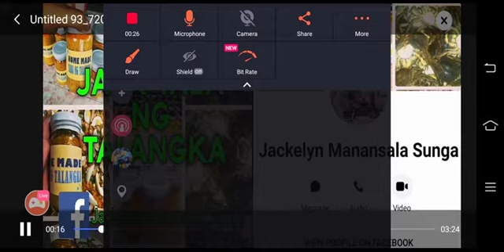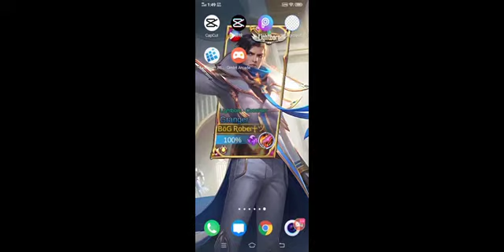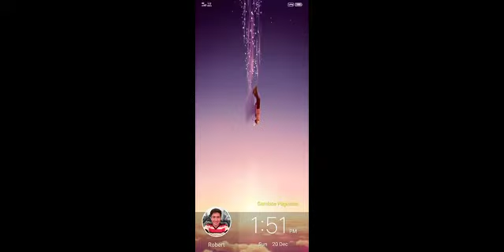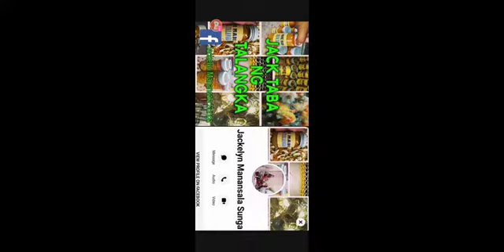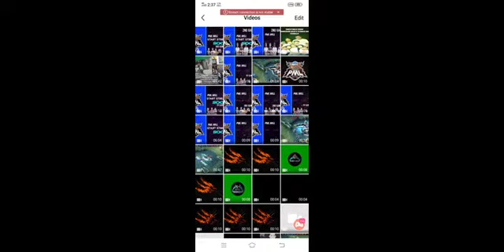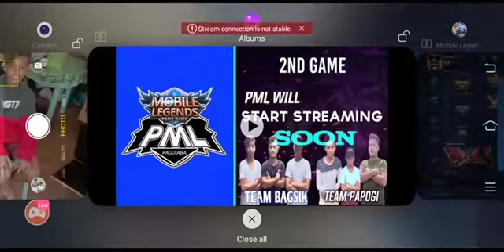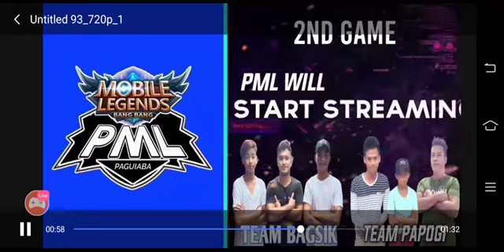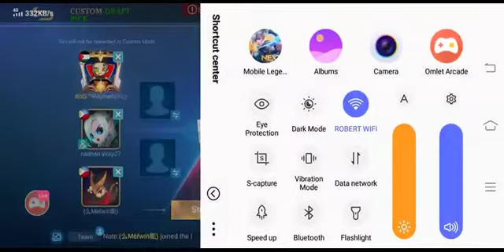3v3 Rookie Exhibition Match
Paguiaba Mobile legend